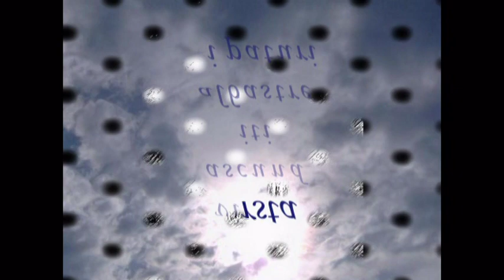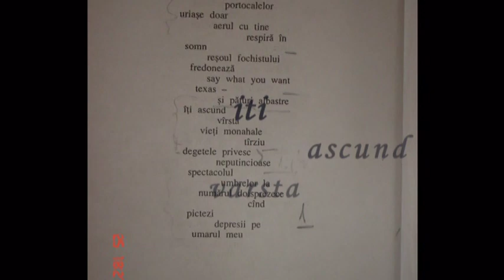Depresie sase - Tratat la psihiatrie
Lyrics: Gelu Vlasin
Voice: Cristina Cornea